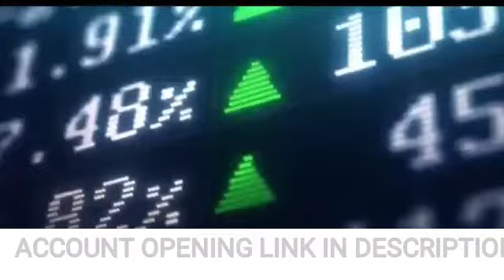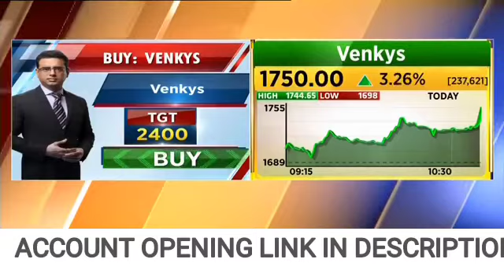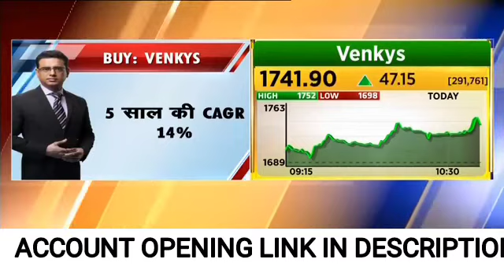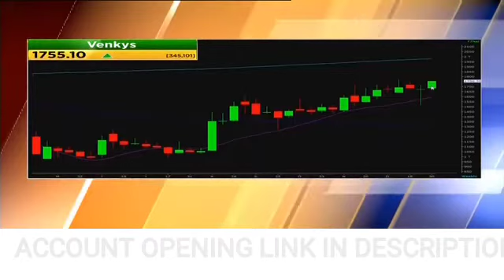Pandya ka Funda (पंड्या का फंडा)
ANGEL BROKING FREE ACCOUNT OPENING LINK.

upcoming ipo
anil singhavi monday picks, monday top picks, भसीन के हसीन शेयर , gland pharma, bandhan bank, reliance share latest updates, yas bank, railtale ,
burger King gray market primium, anil singhavi on Antony waste IPO
Bhasin Ke Haseen
Vikas sethi Top picks,
Sanjiv Bhasin top picks for January 2021, Yes bank Share latest updates for 2021,
upcoming ipo 2021, LIC ipo 2021,